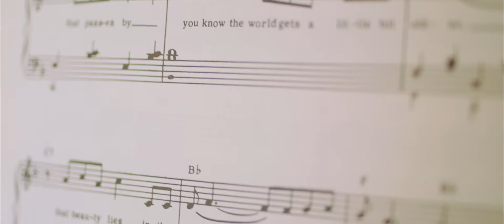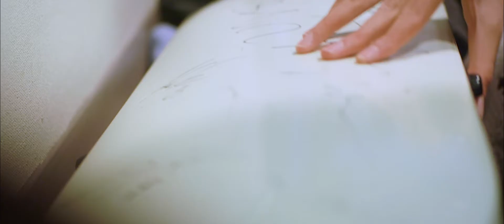Let the Music Play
2017 Union Villa Dinner Party Presentation
Created by: Silverpoint Media Inc.